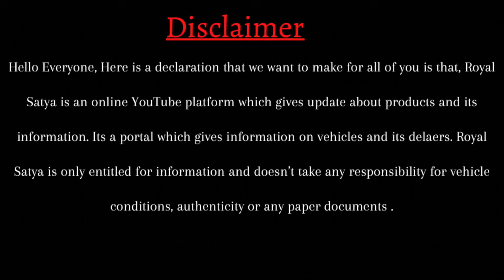Starts @1.5 Lakh Second Hand Car in Bhubaneswar | Free iPhone with Used Car Purchase | Surebuy Cars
Dealer: Surebuy Car
Location: Pandra, Bypass Road, Bhubaneswar

free ownership
Free insurance

Special low driven cars available for sale in odisha
Low price second hand car in Bhubaneswar
Maruti cars for sale in Bhubaneswar
Hyundai cars for sale in Odisha
Tata cars in used car market odisha
Mahindra second hand cars for sale in Odisha
Electric car for sale in low price
Brand new electric car in low price